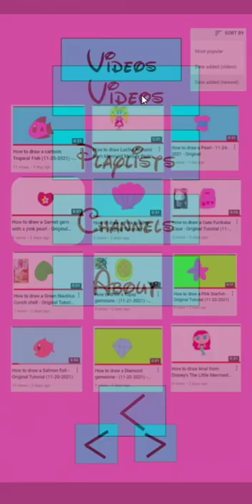RFART419 Animations - 12-5-2021 - Fictional Smartphone App - Demo Only Animation (Second Draft)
This is my second draft of the original student animated "RFART419 Animations" fictional smartphone app demo only reel video, which is made on 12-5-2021.

This demo reel even features random copyright-free Salsa music.
#1. Salsa Music! *NO COPYRIGHTS* (For Lessons, Dance Videos etc!)
Artist: Salsa & Bachata *Moves*
Release Date: Apr 10, 2020